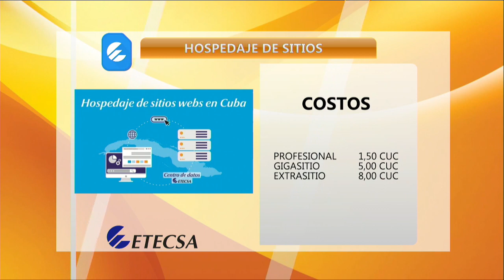Lanza Etecsa servicio de Hospedaje de sitios web para personas naturales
La Empresa de Telecomunicaciones de Cuba Etecsa, ofrece desde este lunes, nuevas ofertas para el servicio Hospedaje de sitios web a personas naturales. Esta oferta incluye 3 paquetes uno con el nombre Profesional, un segundo nombrado Gigasitio y un tercero bautizado como Extrasitio. Hay distinciones entre cada uno. Por ejemplo en los pagos, el primer paquete tendrá como cuota mensual 1.50 CUC, el segundo 5 CUC y el tercero que es el de mayores prestaciones 8 CUC mensual.